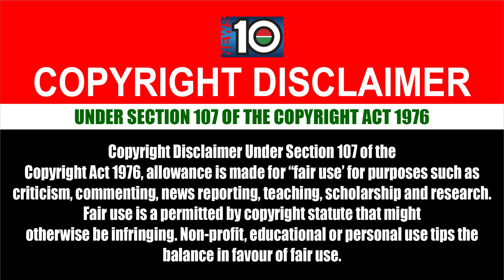মাহাথির মোহাম্মদ বিশ্বাসঘাতকতা করেছেন - আনোয়ার ইব্রাহীম । NEWS 10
To create something new, it's needed brawny experience, novel stimulation & sterling love. all these We have.
News 10, not news, it's need
To be updated with latest top news,